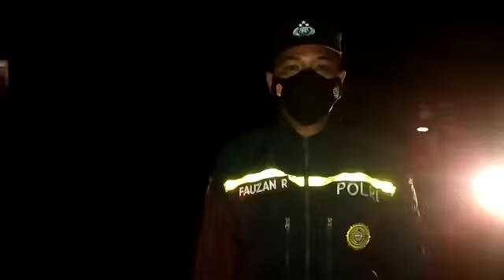Jalanan Licin, Ini Kondisi Pasca-Tanah Longsor di Jalan Way Ratai, Pesawaran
Pasca-terjadinya longsor, material masih tertinggal di jalanan dan mengganggu pengendara sepeda motor, Minggu (27/3).

Longsor ini disebabkan curah hujan yang tinggi sejak pukul 16.48 WIB di Jalan Way Ratai, Dusun Magan, Desa Hurun, Kecamatan Teluk Padan, Pesawaran, Lampung.

Berdasarkan laporan dari Bhabinkamtibmas Polsek Padang Cermin, Bripka Fauzan Rakamigo, arus lalu lintas lancar dan sepi. Namun, kondisi jalan masih licin.

"Saat ini arus lalu lintas sepi dan lancar, akan tetapi material-material masih berserakan agak mengganggu pengguna jalan khususnya kendaraan roda dua karena licin," kata Fauzan dalam laporannya saat berada di lokasi longsor.

Fauzan juga mengatakan, petugas Damkar Kabupaten Pesawaran sedang menuju lokasi untuk membersihkan material-material longsor yang mengganggu jalan.

"Saat ini petugas Damkar sedang diperjalanan untuk membersihkan material-material tanah akibat longsor," lanjutnya.

Selain itu, kondisi jalan yang gelap diharapkan pengendara khususnya sepeda motor untuk lebih berhati-hati.